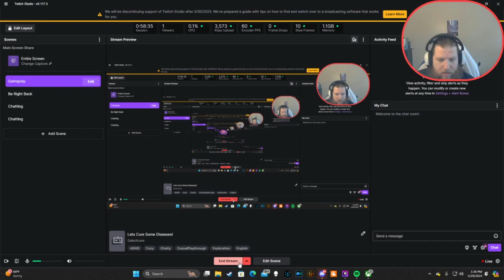Lets Cure Some Diseases!